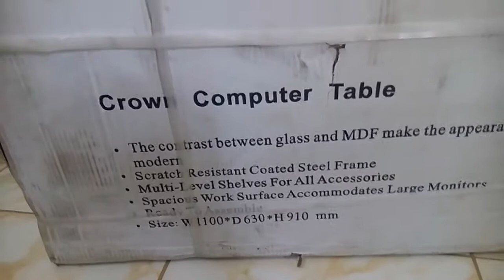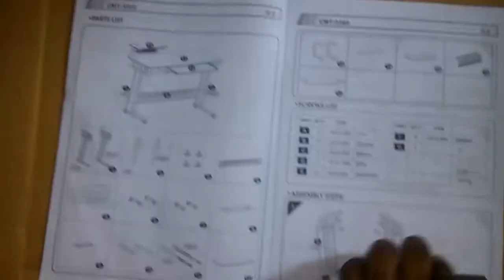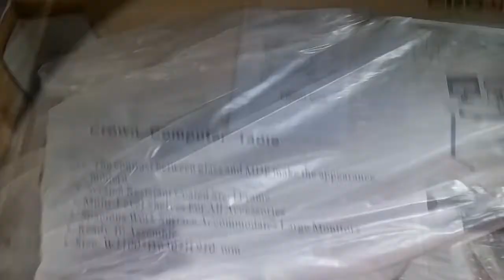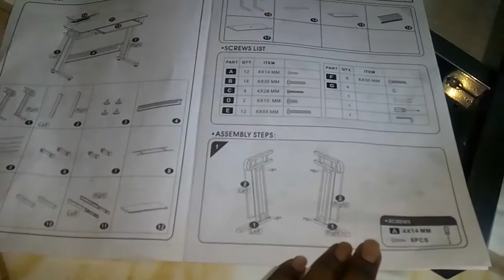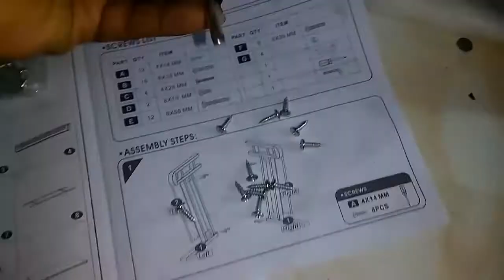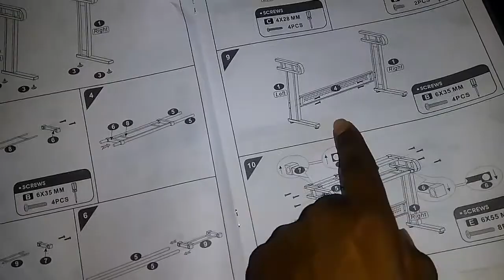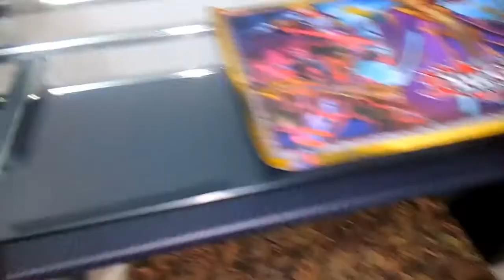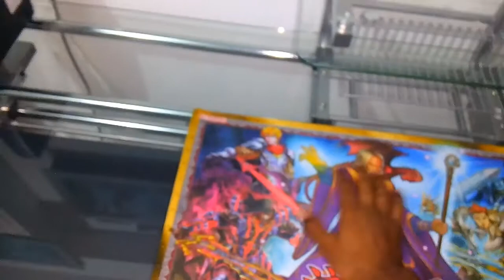Vlog - Finally setting up my computer desk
So i finally got the chance to set up my desk where my new PC will be going. Took a while to set up this piece of beauty. Love it, love the outcome!

Quality isn't 100 but soon ill be getting a better cam for higher quality videos!

Do enjoy!